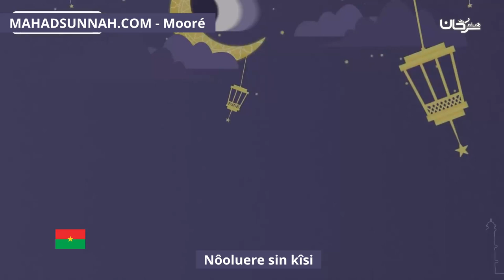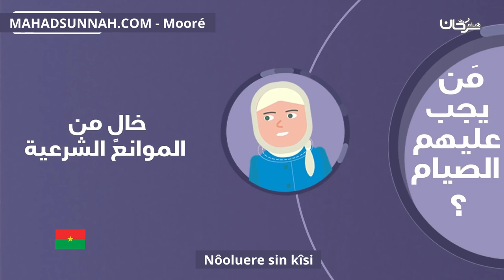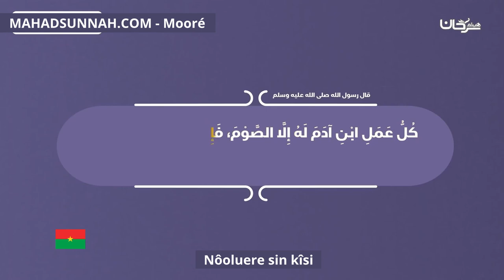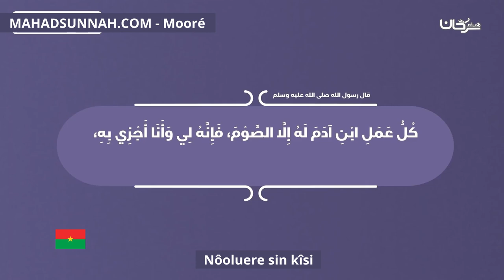Nôoluere sin kîsi مكروهات الصيام